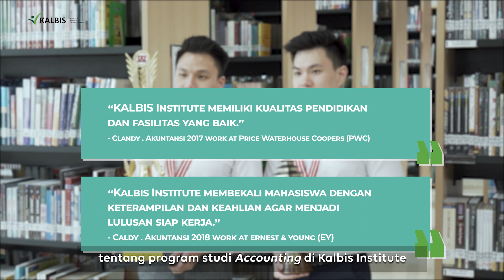Bachelor of Accounting - Kalbis Institute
Program Studi S1 Akuntansi Kalbis Institute berkomitmen untuk menghasilkan Sarjana Akuntansi yang professional dan berkarakter melalui transformasi hati dan pikiran para mahasiswa kami. Komitmen ini dapat terlihat dari kurikulum kami yang selalu diperbaharui mengikuti perkembangan jaman terutama terkait dengan Revolusi Industri 4.0 dengan mempertimbangkan masukan dari para alumni, akademisi, dan industri. Kami juga bekerja sama secara erat dengan berbagai Organisasi Profesi Akuntan baik di dalam maupun di luar negeri.